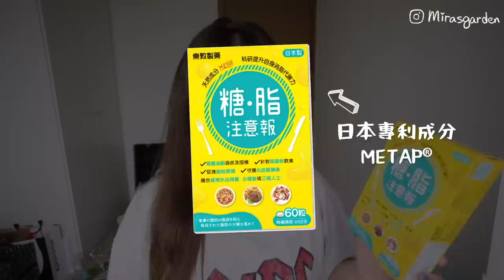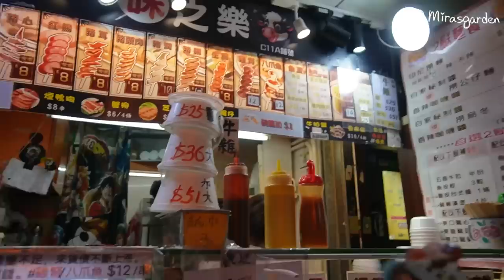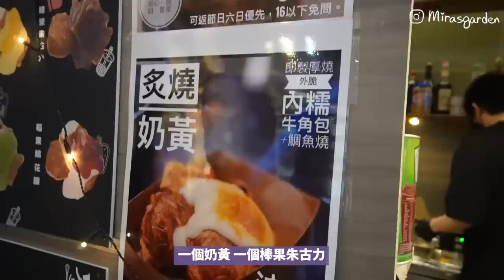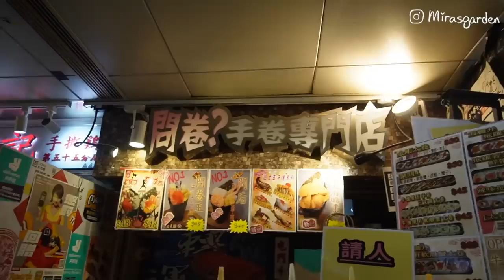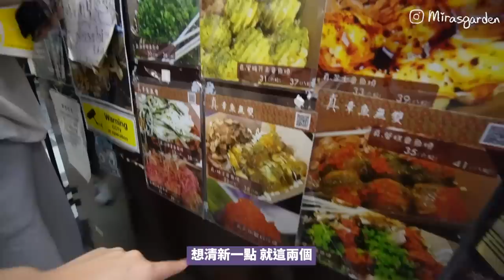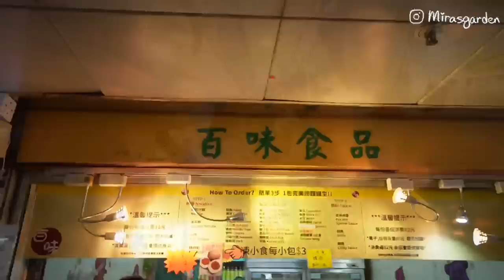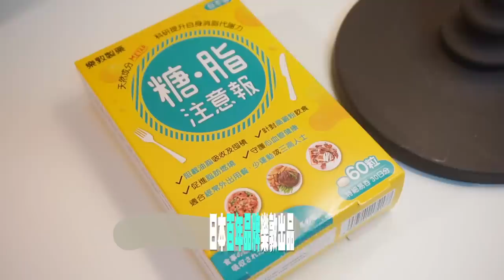香港VLOG | 回港必去葵廣?! 掃街瘋狂勁吃!! 超推薦哪個小食?! 外國男友喜歡吃的竟然是..? FEAT 糖•脂注意報 Mira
在香港的2星期真的狂吃了超多美食.
每天放進口裡的食物真的沒有停過
還好每天都有在最heavy的那餐後
吃2粒日本樂敦「糖•脂注意報」XDDDD
就算吃得很多也沒有吃膩的感覺
而且幫我減少60% 脂肪吸收以及增加 50% 燃脂活性
相當於食10粒燒賣淨係吸收咗4粒
做30分鐘運動身體就等於做咗45分鐘
仲可以提升新陳代謝
加快代謝和消脂能力
做算食多咗 少做了運動 也可以減脂XDD
名副其實邊吃邊減XDD
真的為了下年...
我要加油了T_T

由12月9-22日，萬寧仲做緊第2件半價優惠!
有興趣快啲入手啦XDD